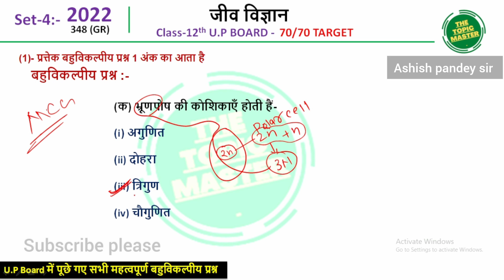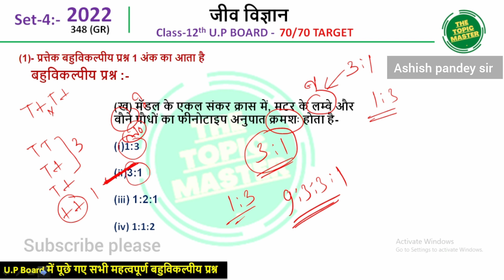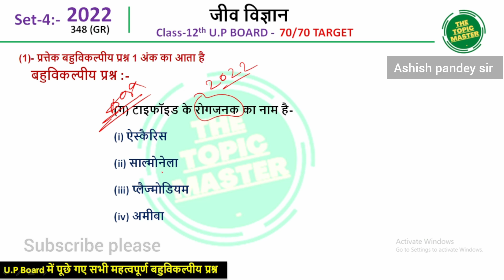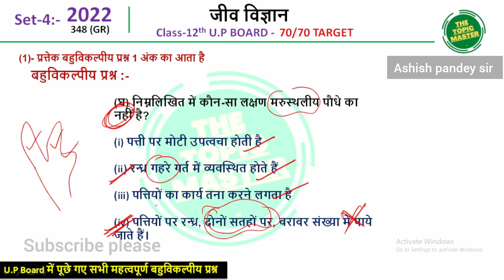BIOLOGY- PAPER | 2022- Set-04, 348(GR) | बहुविकल्पीय प्रश्न | U.P Board Special MCQ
✔️ year:- 2022
✔️ set:- 04
✔️ paper code:- 348(GR)
✔️ Class:- 12th
✔️ Subject:-  NCERT BIOLOGY
✔️series name:- U.P Board Special MCQ

हमारा उद्देश्य है हर topic को अपने एस प्यारे से चैनल पे upload करेने का,  ताकि किसी भी student को किसी भी topic में problem हो तो वो हमारे द्वारा बनाये गए topic wise विडियो से अपने topic औए concept को बहतर कर सके.
साथ ही साथ आप को उचित note भी दी जाती है जिसमे NCERT और exam से related सभी points को अच्छी तरीके से cover जाता है|

[BIOLOGY]---
-NCERT HINDI/ENGLISH
-all diagrams ,all scientist name and experiment unit wise video.